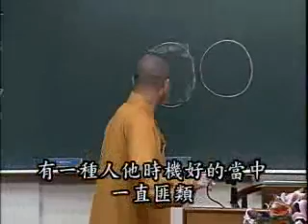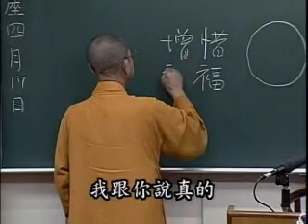常照法師-十善業道經42